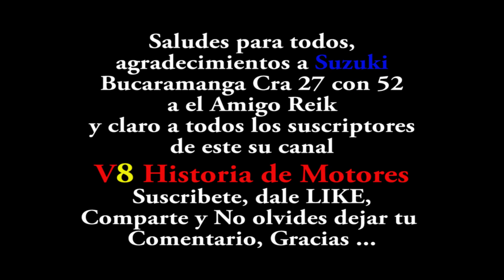🔴GSX S 150 SUZUKI 2020 /Ficha Técnica/ descripción Completa/ Precio.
Una moto que sabe darle diversión a sus dueños, para mi es casi perfecta, con buenos balances, uno que otro detalle por mejorar por lo demás a rodar se dijo.

 No dejes que otro tome la decisión al realizar la compra de tu motocicleta, hazlo tu mismo a través del conocimiento.

Aspectos importantes que encontrarás:
* Características
* Ficha Técnica
* Precio

GRACIAS!